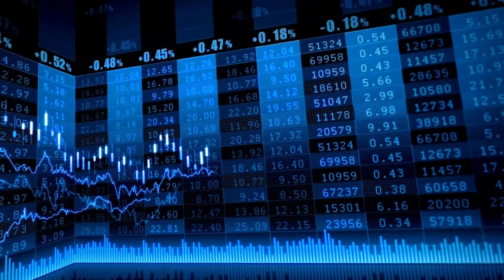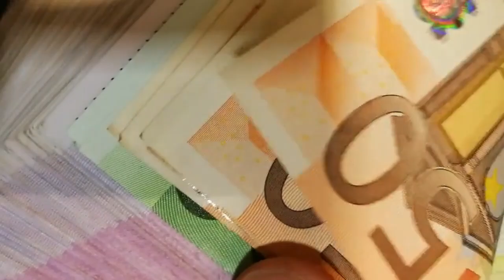El Ibex 35 reduce la pérdida semanal al 0,3% y reconquista los 10.600 puntos